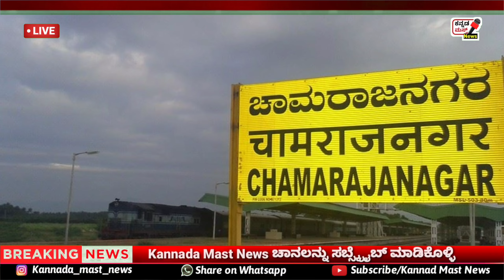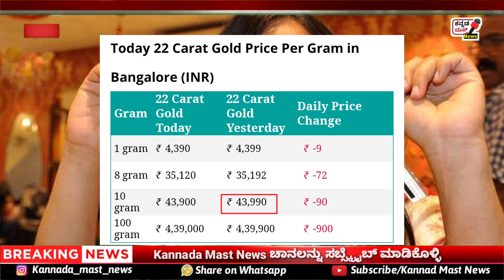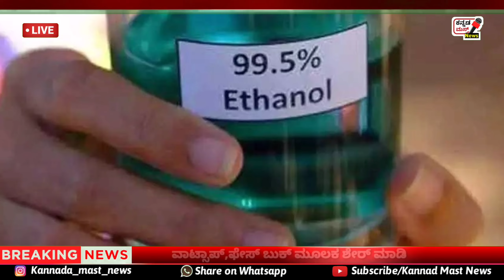Today Top News // ಪೆಟ್ರೋಲ್ ದರ ಇದೀಗ 62 ರೂ ಮಾತ್ರ , ಪಾತಾಳಕ್ಕೆ ಕುಸಿದ ಚಿನ್ನ, ಶಾಲೆ ಮಕ್ಕಳಿಗೆ ಮಾತೆಗೆ ಮಹಿತಿ